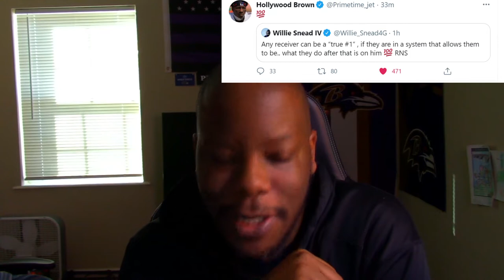Greg Roman Called out Again !! (Not Shocked)